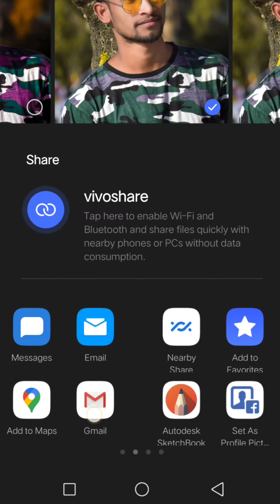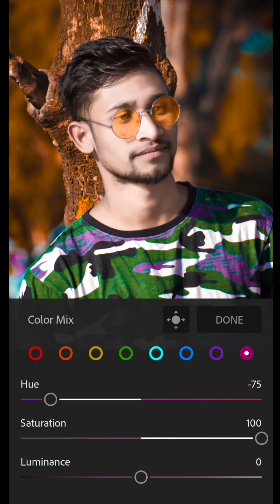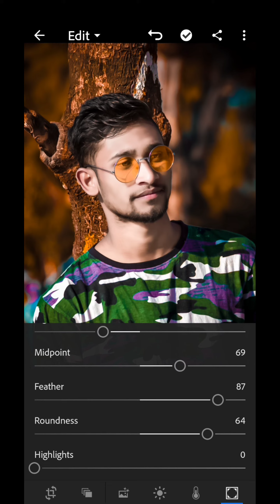Green and pink tone lightroom photo editing tutorial in mobile ||Preset download हिंदी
🔥ᴡᴇʟʟᴄᴏᴍᴇ ᴛᴏ  ᴍʏ💞 ʏᴏᴜ ᴛᴜʙᴇ ᴄʜᴀɴɴᴀᴀʟ🔥

Lr_photo- editing 🔥🔥
Lɪɢʜᴛʀᴏᴏᴍ _ᴘʜᴏᴛᴏ ᴇᴅɪᴛɪɴɢ
Lightroom _photo editing€ tutorial
lr photo studio🔥🔥

   # ᴘʜᴏᴛᴏ ᴇᴅɪᴛɪɪɴɢ ʜᴀʀᴅ
# ᴄʜᴀʟʟᴇɴɢᴇ

@picsart______photo editing...and skechbook.photo eding on my you tube. channal..

       🇮🇳 JAI HINDI JAI BHARAT🇮🇳